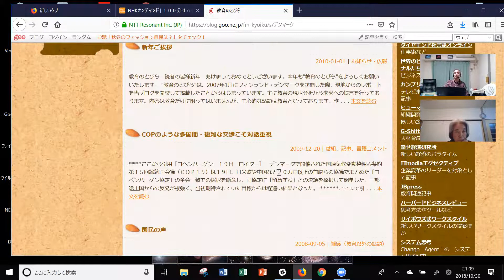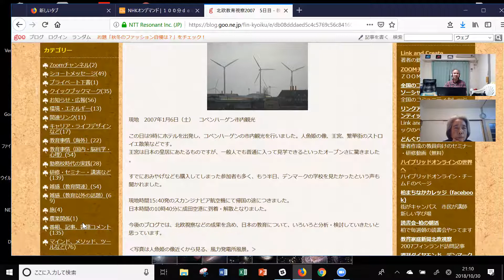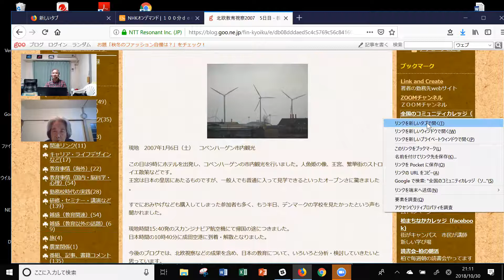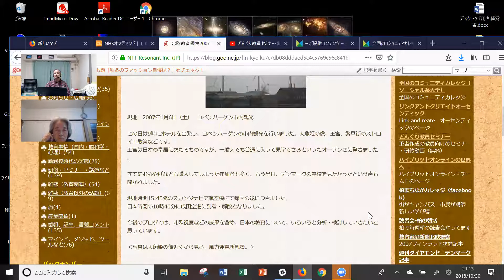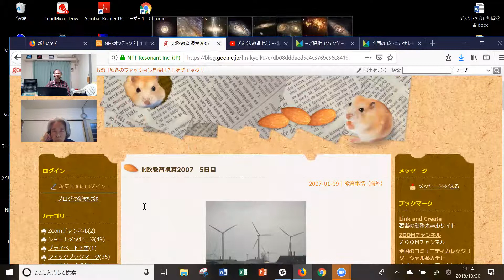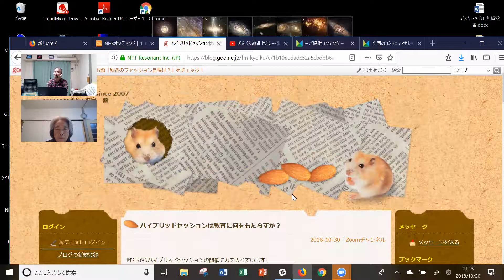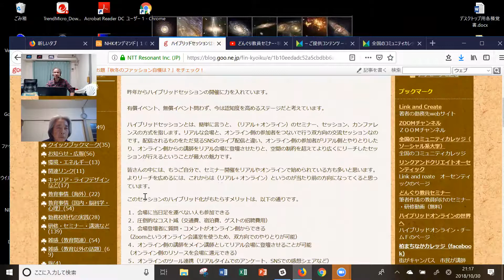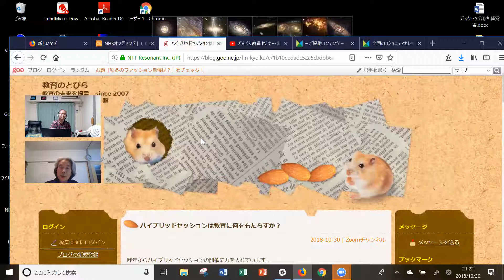20181030zoomチャンネル